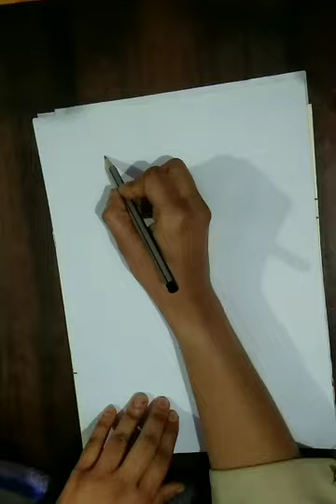How To Make Peacock Mandala Art | Pecock Drawing | Beautiful Drawing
How To Make Peacock Mandala Art | Pecock Drawing | Beautiful Drawing | Mandala Art | Peacock art | Mandala Art For Beginners | Mandala Art Easy Step By Step | Mandala Art Desighn